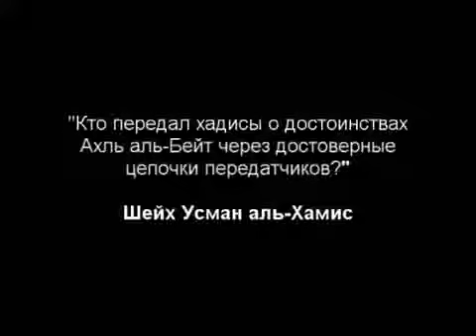Шейх Аль Хамис Хадис про ахль аль бейт